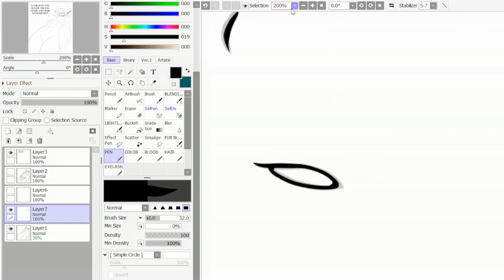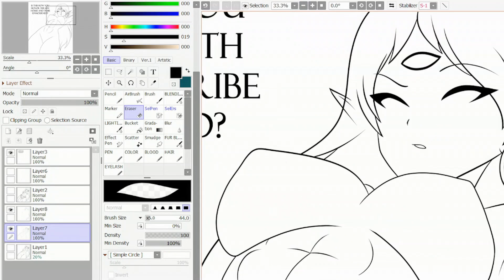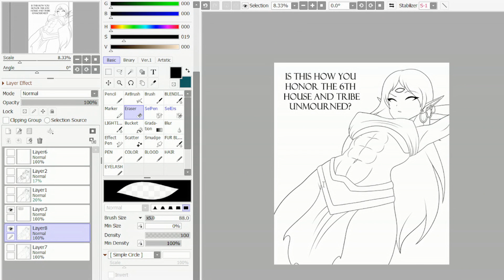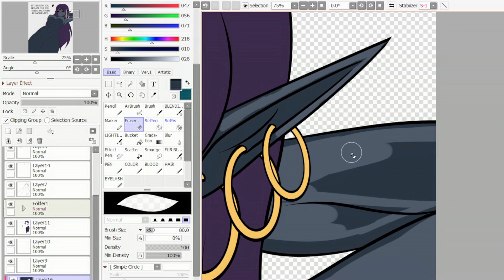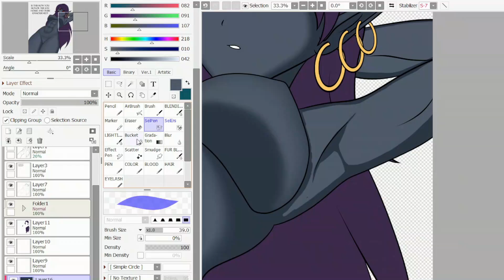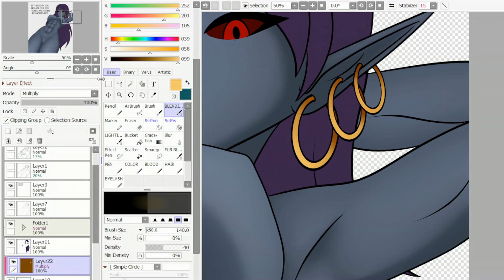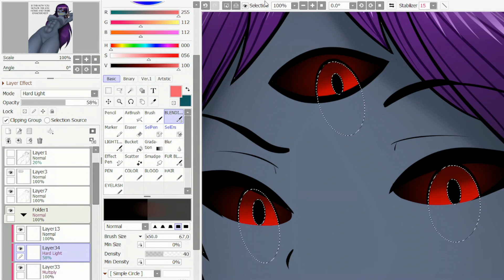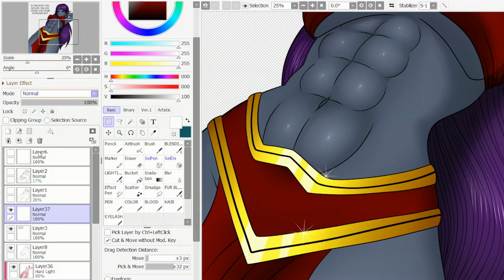DAGOTH UR (Genderbend) | ELDER SCROLLS Pinup Speedpaint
♥*♡+:｡.｡　Links and self-promo below!!!　｡.｡:+♡*♥♥*♡+:｡.｡